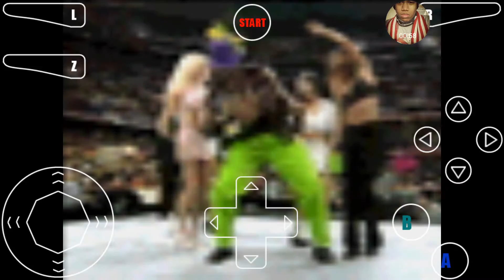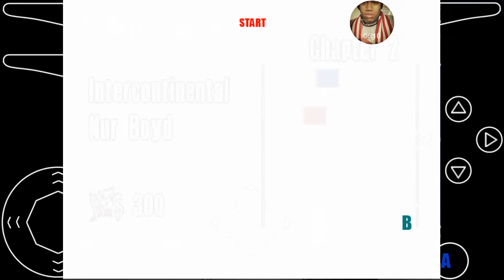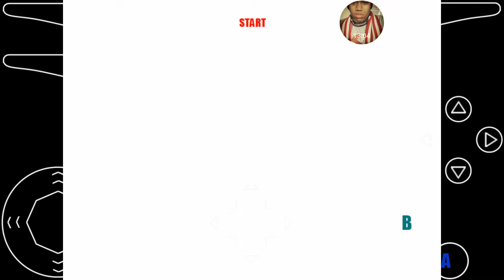Path to Greatness Part 1 ( WWF No Mercy)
I begin the journey to become the Intercontinental Champion!

Leave a comment too, as any feedback is greatly appreciated.
Have a suggestion for a game? Leave it below or hit me up on Twitter.